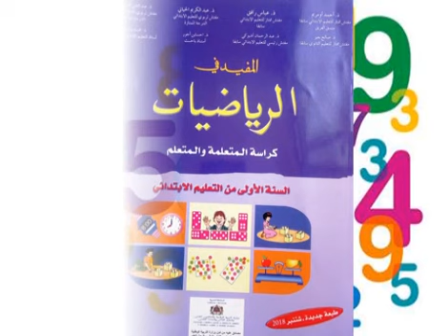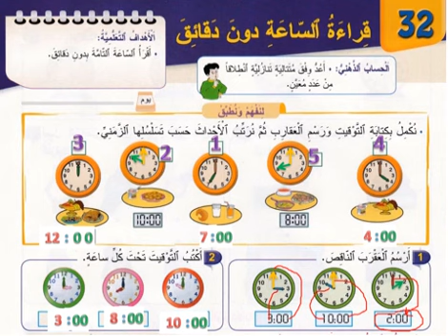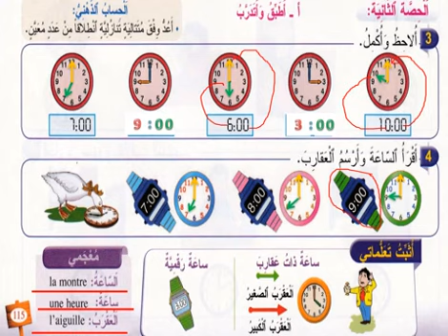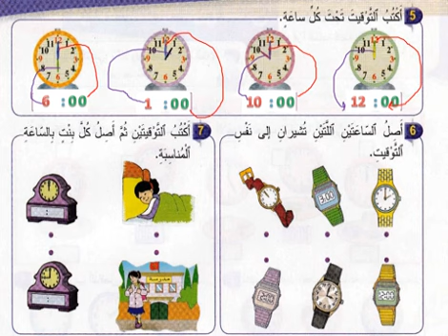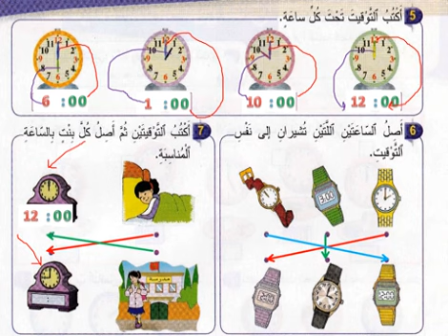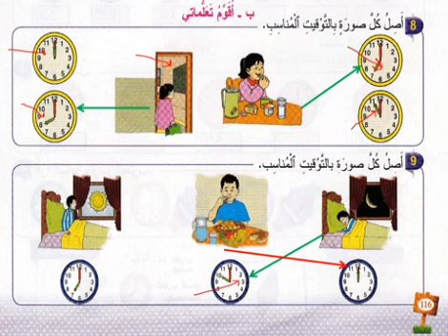قراءة الساعة دون دقائق